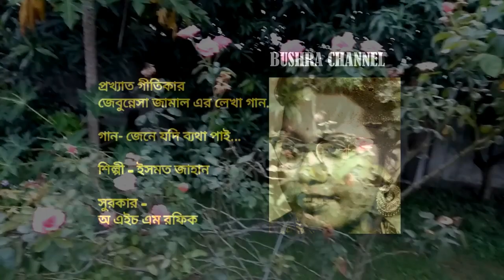জেনে যদি ব্যথা পাই/Jene jodi betha pai- শিল্পী - ইসমত জাহান.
জেনে যদি ব্যথা পাই- Original sound.
গীতিকার - জেবুন্নেসা জামাল
সুরকার - এ ‌এইচ এম রফিক.

Jene jodi betha pai- Old Bangla Song
Singer- Ismat Jahan
Lyric- Jebunnesa Jamal